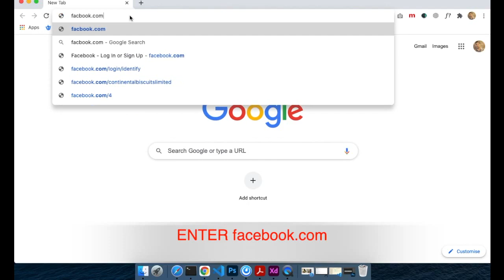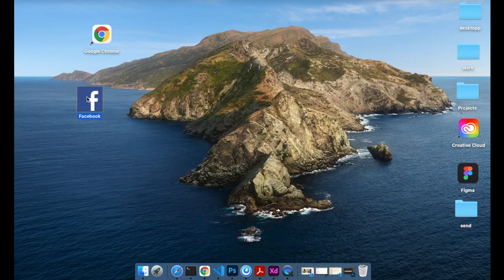Learn how to install Facebook on MAC